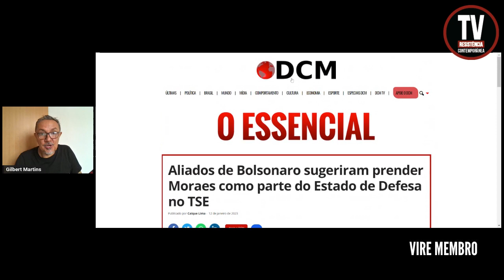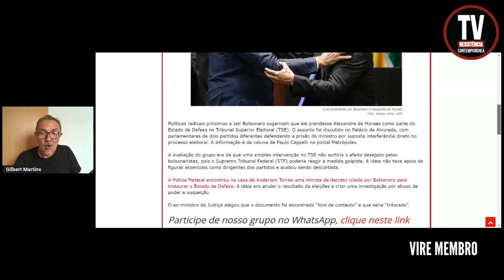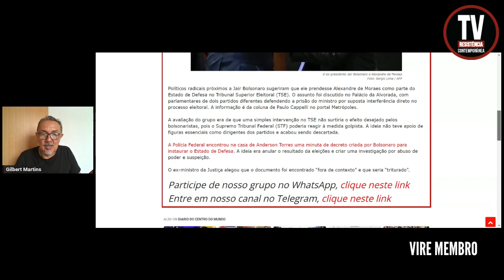ALIADOS DE BOLSONARO SUGERIRAM PRISÃO DE MORAES (13/1/2023)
Políticos radicais próximos a Jair Bolsonaro sugeriram que ele prendesse Alexandre de Moraes como parte do Estado de Defesa no Tribunal Superior Eleitoral (TSE). O assunto foi discutido no Palácio da Alvorada, com parlamentares de dois partidos diferentes defendendo a prisão do ministro por suposta interferência direto no processo eleitoral. A informação é da coluna de Paulo Cappelli no portal Metrópoles.
DCM
Foto: Sergio Lima / AFP

APOIE: CAIXA ECONÔMICA FEDERAL
AGÊNCIA: 3458
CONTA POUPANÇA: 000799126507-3